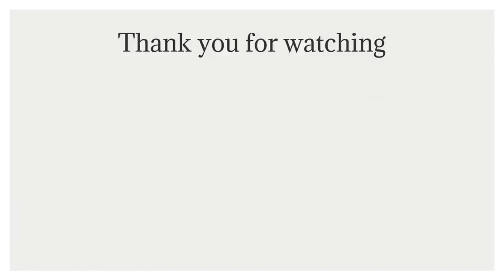HOME VLOG - CHARLOTTE TILBURY ASOS HAUL, GRWM, NEW SHED!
Charlotte xx

CHARLOTTE TILBURY AT ASOS

ORLY NUDE NAIL POLISH
TOP COAT
BASE COAT

GLOSSY BOX

T SHIRT
WHITE SHIRT
BLACK BODY
BLACK CAP